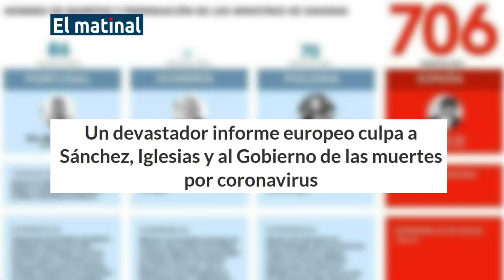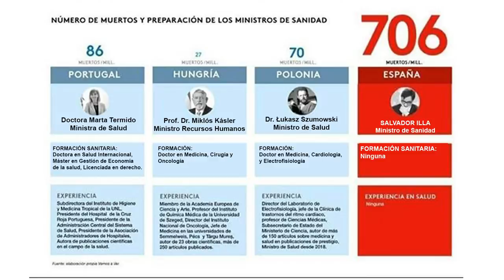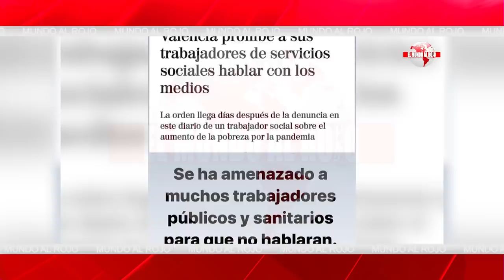Jesús Á.Rojo: Aquí está el informe que culpa a Sánchez de la ruina